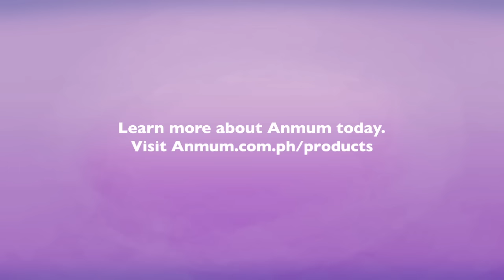Yours and your little one's, two hearts beating as one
Remember the time you first saw your baby's heart beating - you knew you'd live for it and protect it. Change to Anmum - Your partner from Beat to Birth.